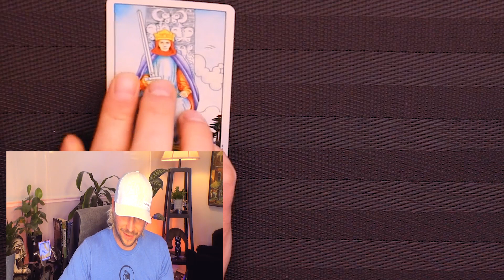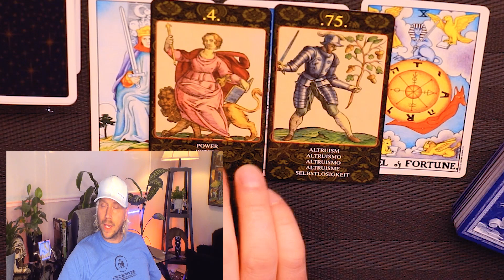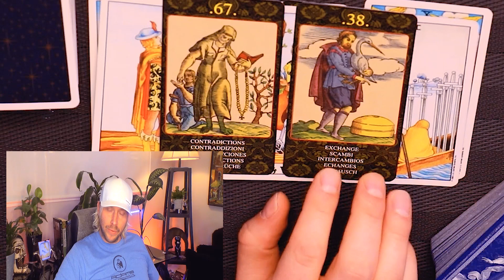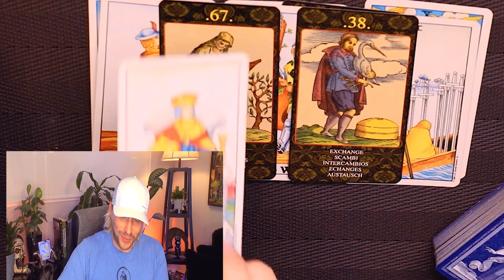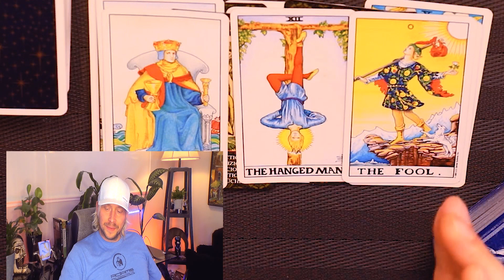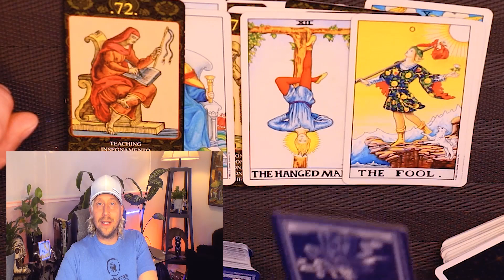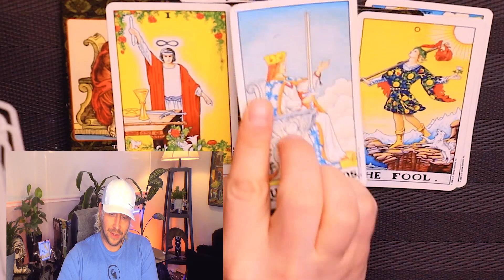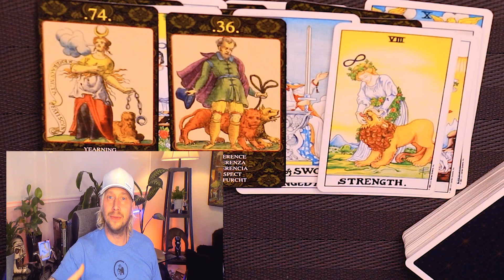LEO ~ WoW! THIS IS SOUL RECOGNITION!!! ~ May 10 - 24, 2021 Tarot Love Reading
This is a horoscope tarot reading for Leo love life from May 10th through to May 24th, 2021.